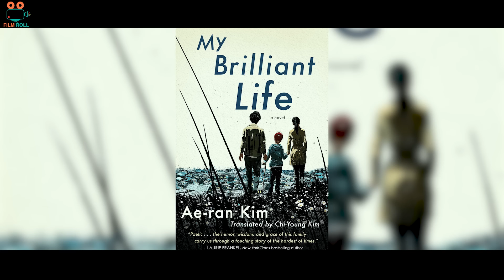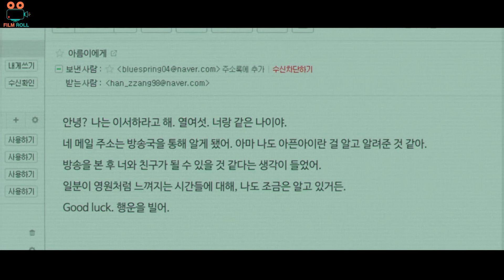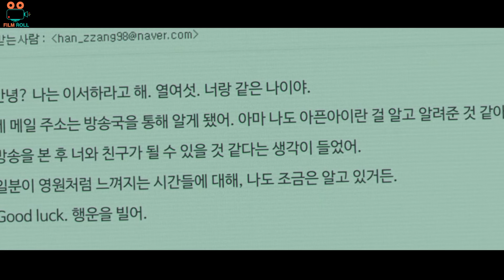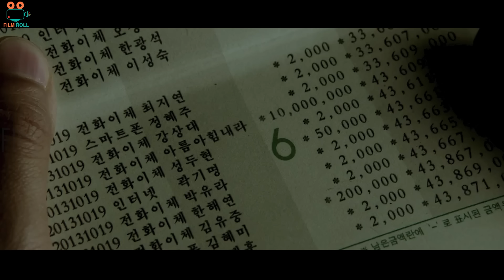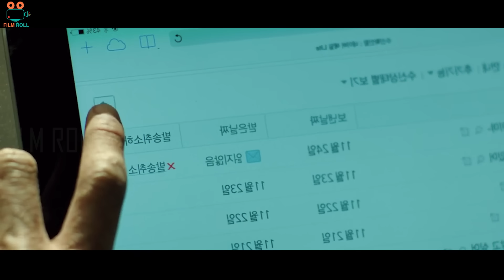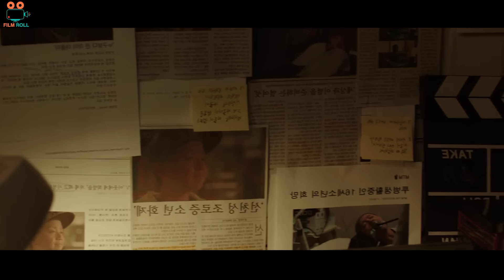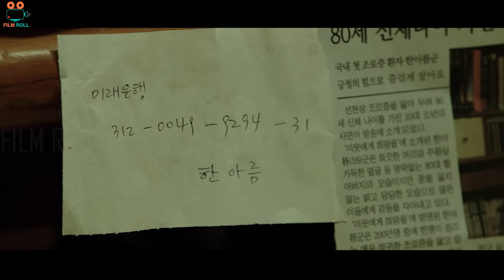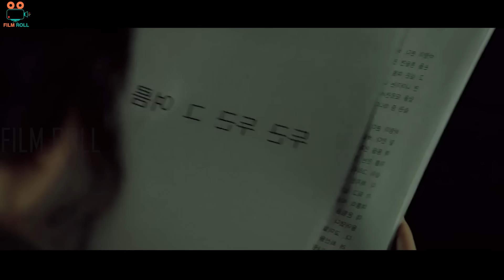வாழ்க்கையில் மிஸ் பண்ண கூடாத படங்களில் ஒன்று | film roll | tamil explain| movie review | 5star movie